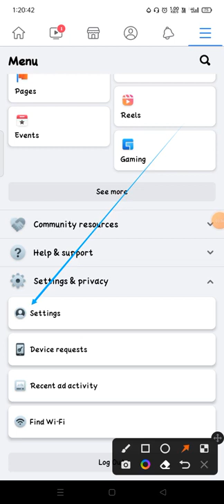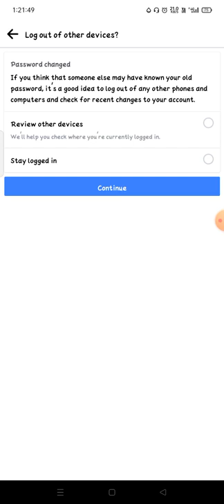how to change facebook password facebook me password kaise badle